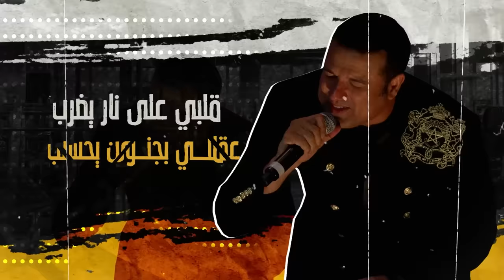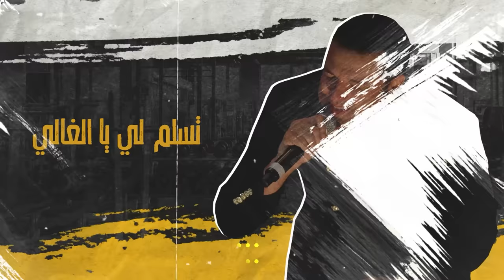Rhany Kabbadj - Teslam Li Ya Lghali (Official Lyric Video) | تسلم لي يا الغالي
Auteur et Compositeur: KHALID SALAM
Arrangement: Rhany KABBADJ & SAMI PROD
Lyric Video: SOUFIAN ABIDI

Lyrics | كلمات

تسلم لي يا الغالي تسلم لي يا الغالي
تسلم لي يا الغالي و نشوفك في العالي

قلبي على نار يضرب    عقلي بجنون يحسب
و الشوق صبرو تغلب  توحشتك يا الغالي

من يوم غبتي عليا غابت راحتي معاك نبيع الدنيا و نشري و لو دقيقة معاك

مهما تطول الغيبة راح نستناك
بلا بيك العيشة غريبة و ما ليها معنى بلاك

• Contact & Booking: Salma TAZI | 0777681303